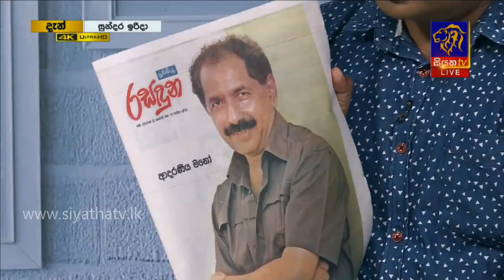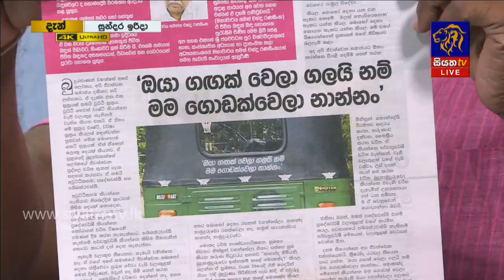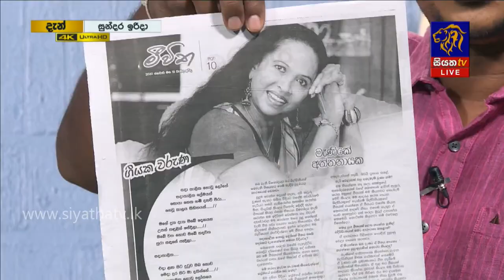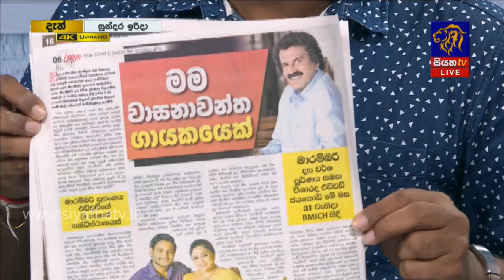පුවත්පත් අතිරේක කියවීම | GOOD MORNING SRI LANKA | සුන්දර ඉරිදා | 19 - 01 - 2020